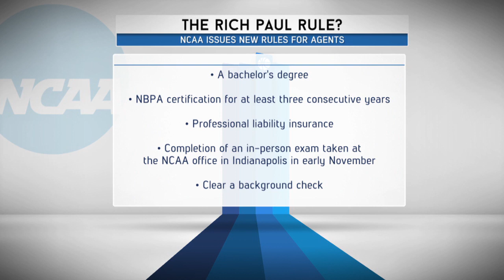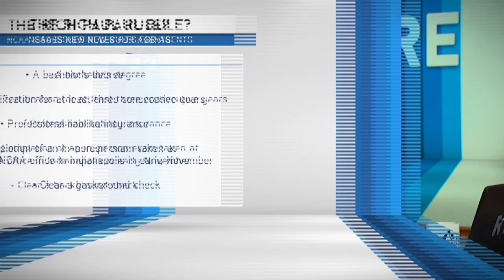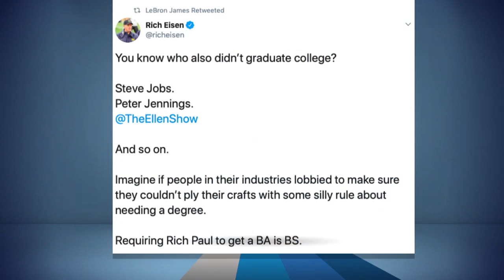The Voice of REason: The NCAA Blew It (Again) with “Rich Paul Rule” | The Rich Eisen Show | 8/7/19